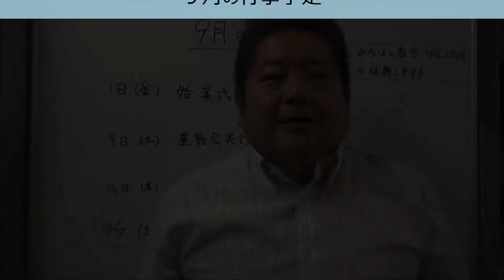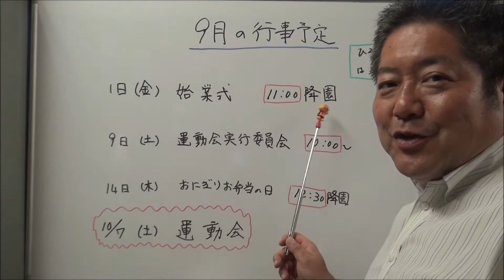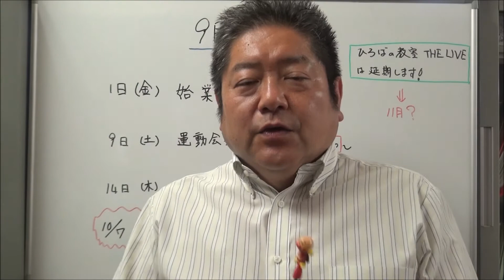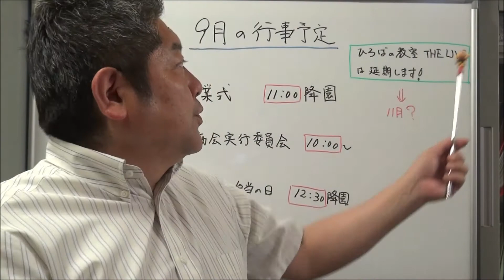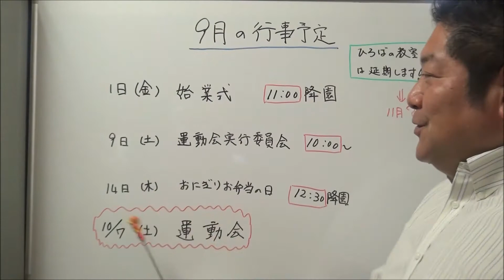笠間 友部 ともべ幼稚園 子育て情報「９月の行事予定」